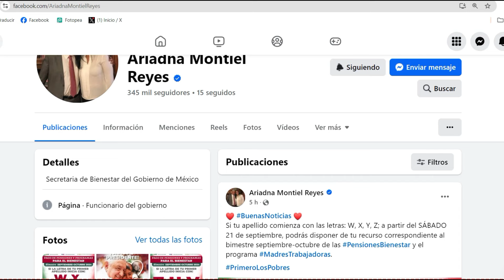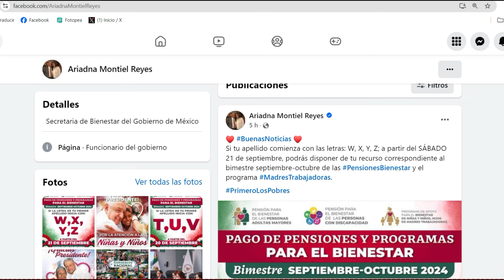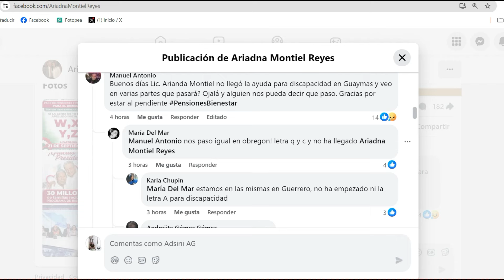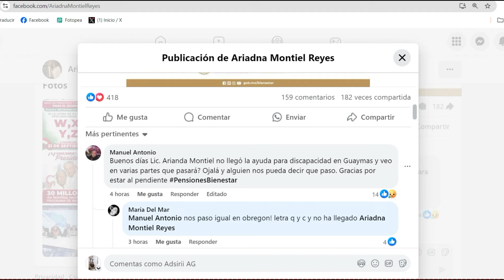ULTIMO DIA ADULTOS MAYORES AVISO URGENTE💯 AMLO PENSION HOY 21 DE SEPT💯💣